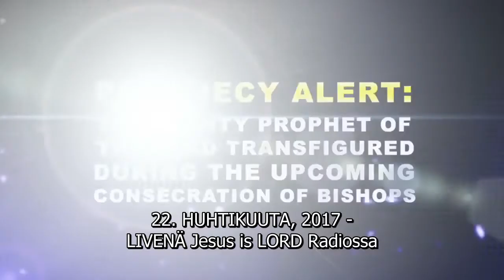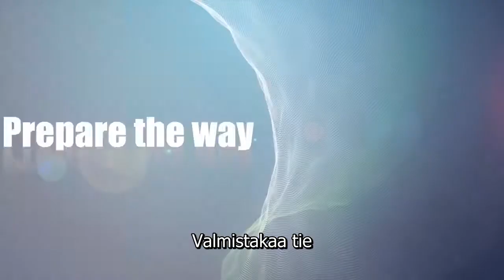JUMALAN VÄKEVÄ PROFEETTA KIRKASTETAAN TULEVASSA PIISPOJEN PYHITTÄMISESSÄ - PROFEETTA DR. OWUOR